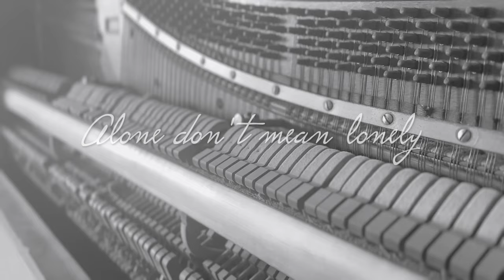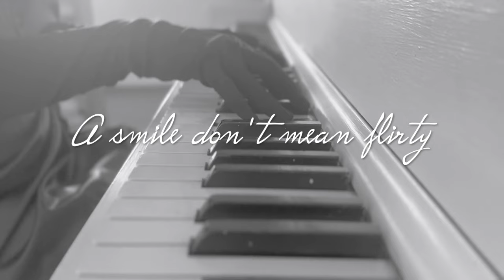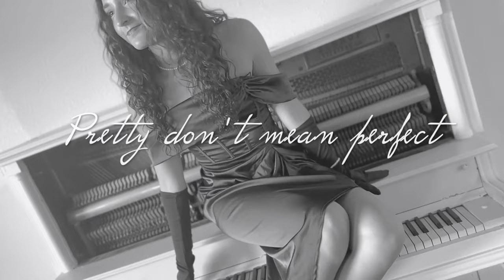This, That (Lyric Video)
I was given the opportunity to finally create a jazz song, and I'm so excited to be sharing it with you guys! I know it's quite the genre change, but I'm hoping you still enjoy! I wanted the song to sound like it was from the 1920's because it will also premier in a short silent film called "La Fée Verte."